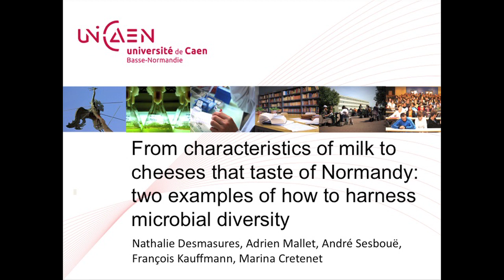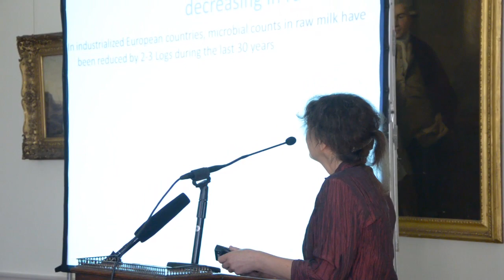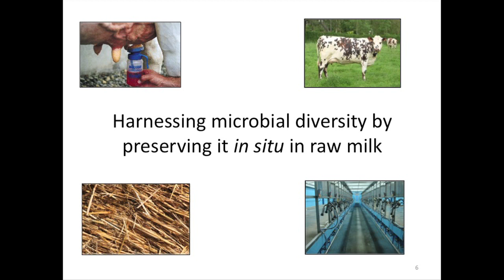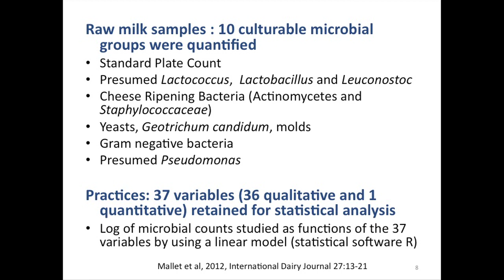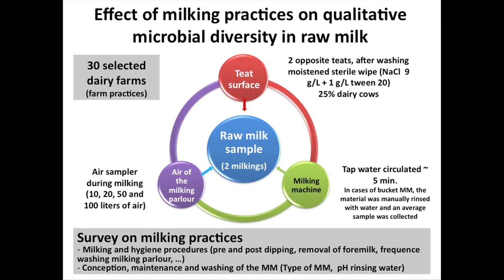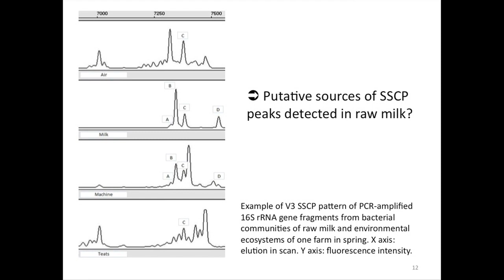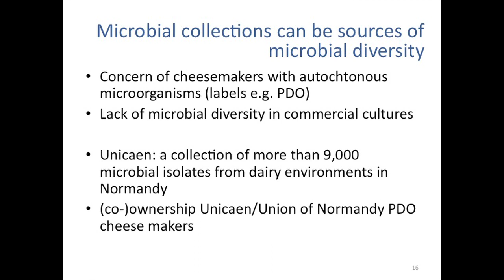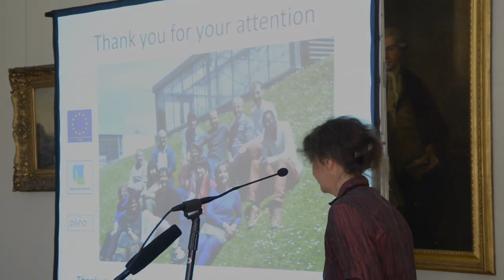Dr Nathalie Desmasures, University of Caen, France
Harnessing microbial diversity: From characteristics of milk to cheeses that taste of Normandy